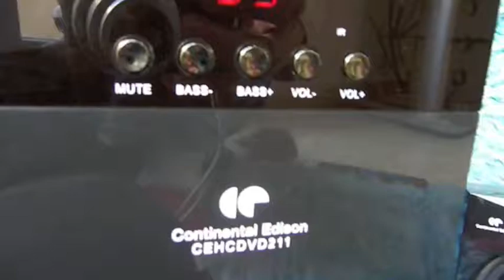home cinema Continental Edison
CE HCDVD211